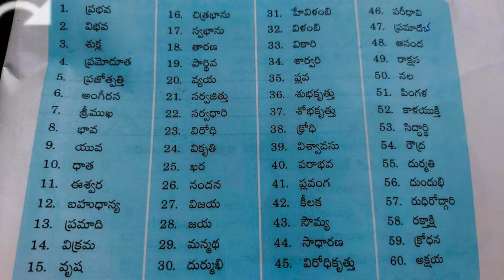తెలుగు సంవత్సరాలు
తెలుగు సంవత్సరాల  పేర్లు